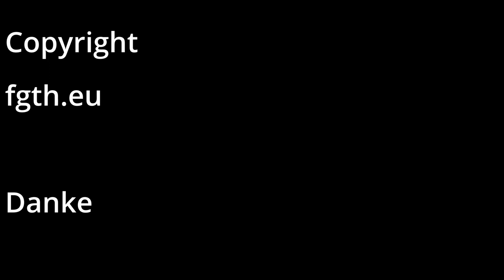Hähnchenkeulen auf der Feuertonne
Ich habe Hähnchenkeulen auf der Feuertonne gemacht.